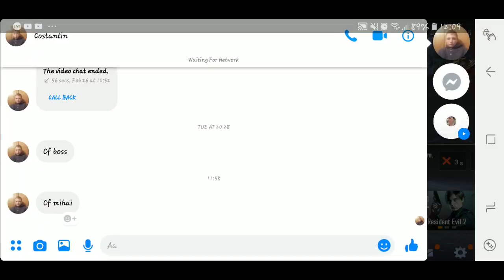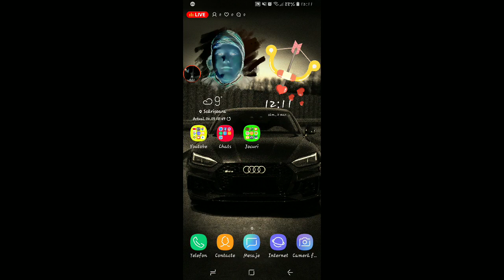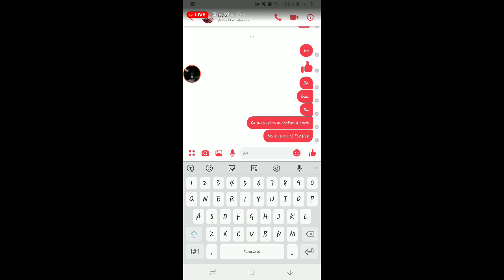pubg cu LIVIU